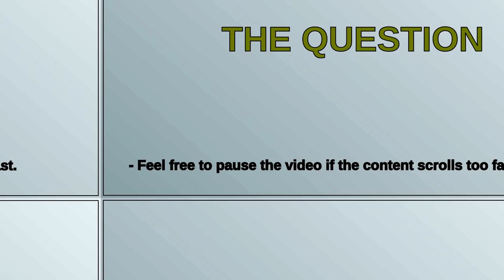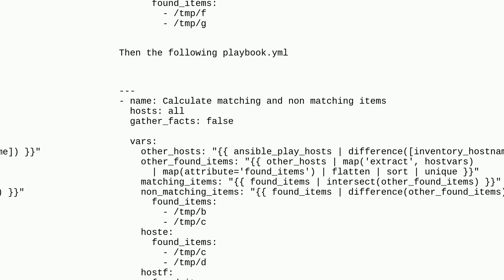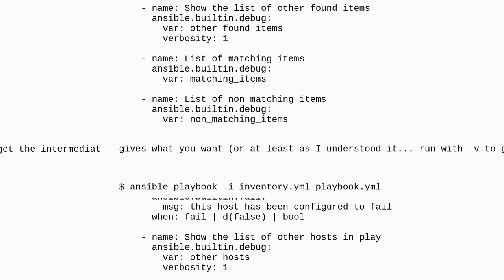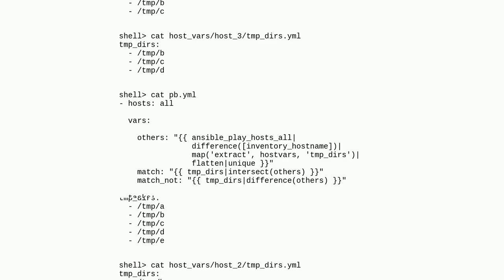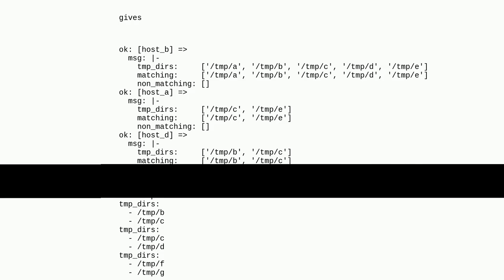dynamically create list for hosts in play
A special thanks goes out to the community

  ansible